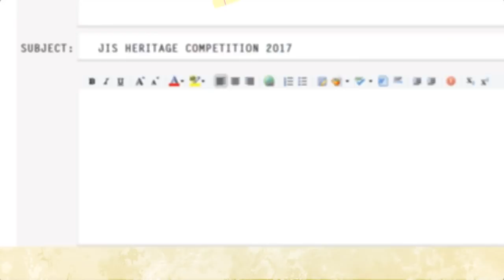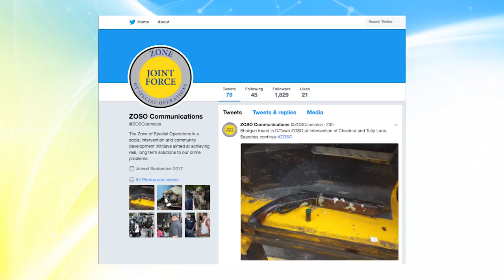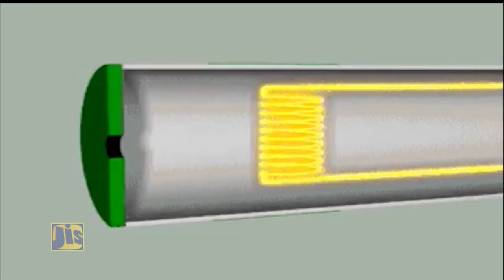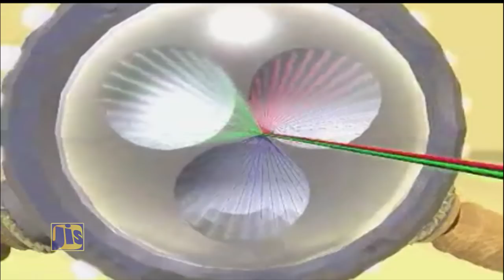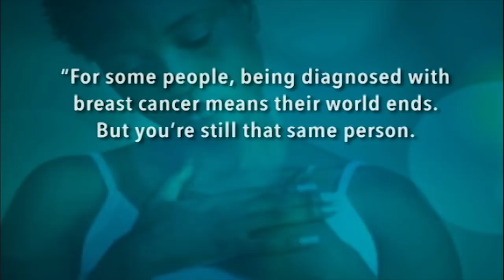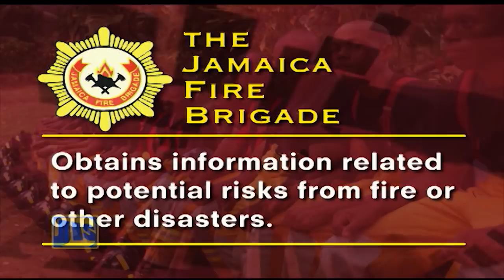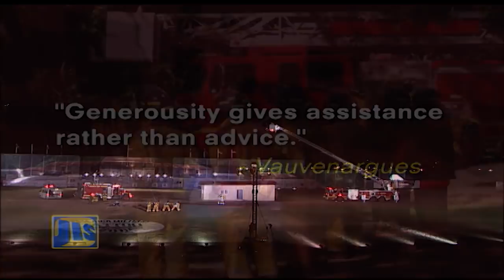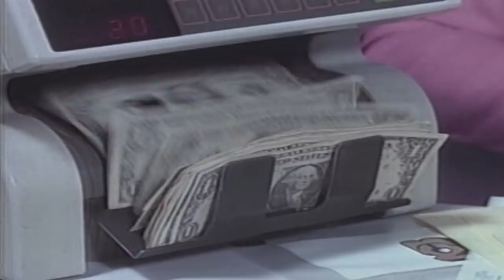Jamaica Magazine Friday Oct 27, 2017